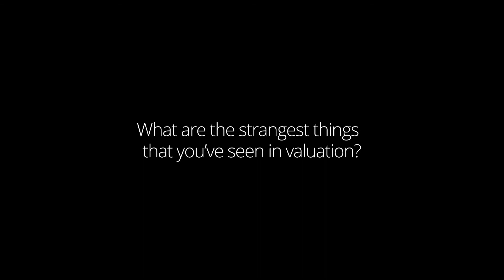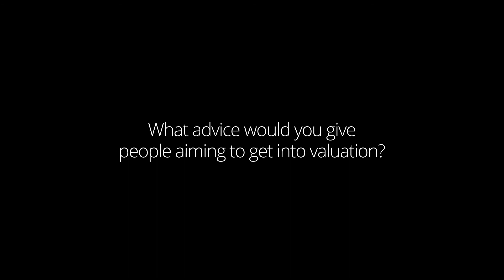Interview with the ‘Dean of Valuations’ – Prof. Aswath Damodaran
An interview with the valuations expert Prof. Aswath Damodaran at Deloitte’s 2019 Valuations Breakfast Briefing.